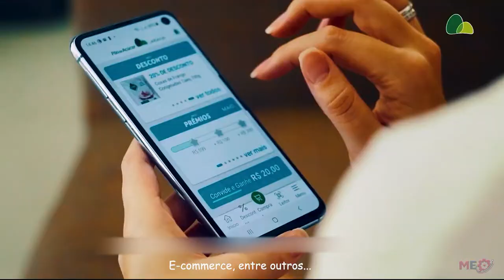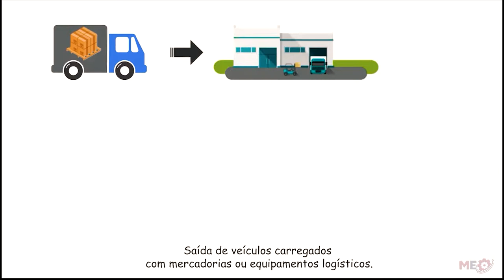BEM-VINDO Á CENTRAL DE DISTRIBUIÇÃO DO GRUPO PÃO DE AÇÚCAR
Neste vídeo vamos te apresentar as etapas para: acesso, localização e processos dentro de nossa central de distribuição!

Sejam todos bem-vindos ao Grupo Pão de Açúcar!